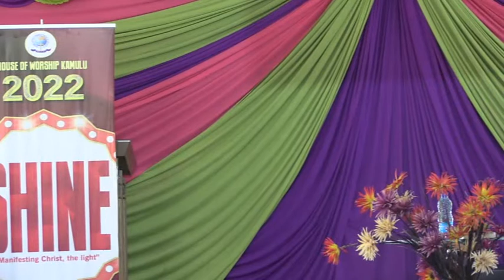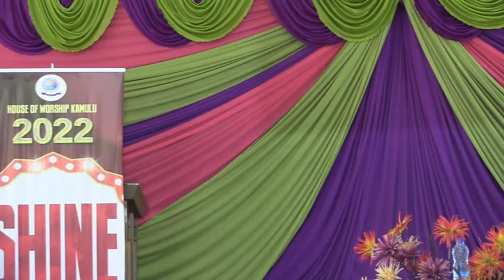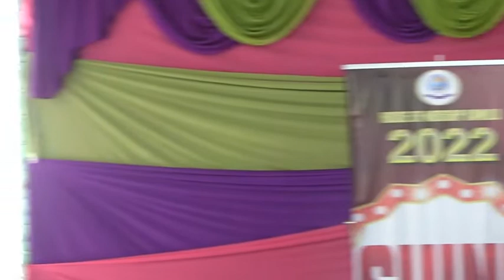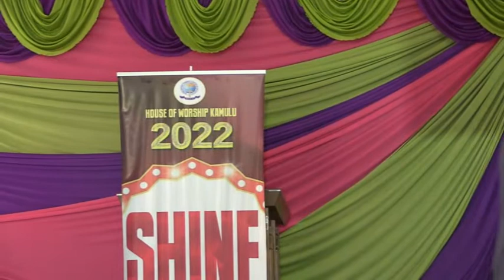Clarity of Our Identity in Christ | Rev Bernard Warui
Our Identity in Christ

Sunday Service 20220109